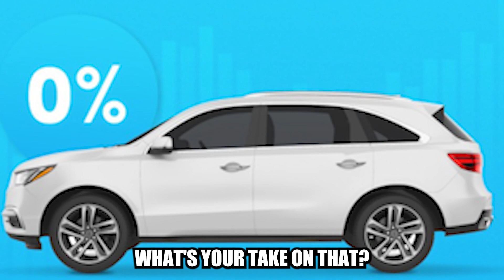SHORTCAST 0% CAR FINANCE - Halal / Sharia Compliant? Does it exist?